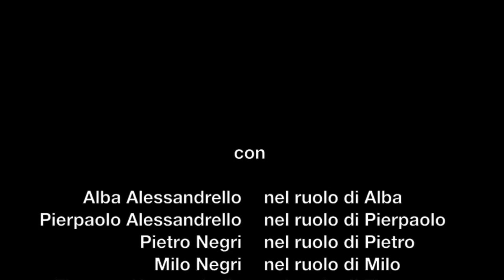Alta cucina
Regia di Martino Negri da un'idea di Alba Alessandrello, con Alba Alessandrello, Fiamma Alessandrello, Pierpaolo Alessandrello, Alessandra Catellani, Davide Negri, Milo Negri, Pietro Negri.
Girato a Mondrezza, Viù (TO)

Video di Martino Negri, 2013 Viù